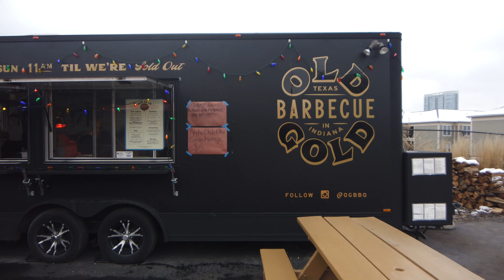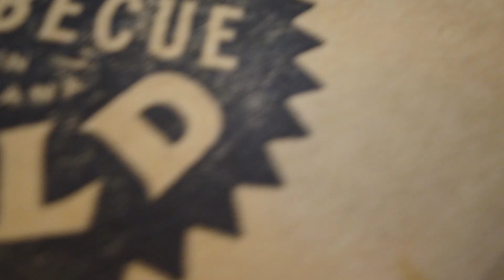Let's Talk About Luxury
In this video I talk about many things, one being luxury. Time stamps below. Thank you to all 358 friends that have subbed! Thank you for the comments and love! Love you!
Intro: (0:00)
My sandwich hopes and dreams (1:08)
Making a video with my friend Matthew (1:39)
Let's talk about luxury (2:07)
Random information about Tyson meats (5:16)
Thoughts about of college athletes to make money (6:23)
Going to Amelia's but not really (8:59)
Going to Old Gold's BBQ Instead (9:57)
That Time I was a BBQ star (10:58)
The BBQ sandwich (13:10)
Outro (13:54)
Time lapse (14:10)